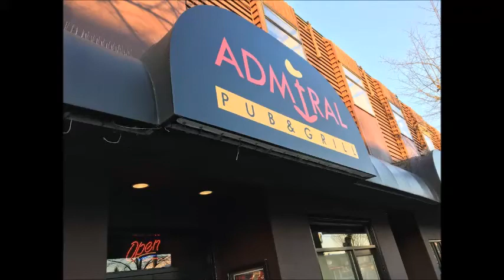Admiral Pub & Grill Oct 9th 8 PM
This Saturday Aug. 7th live music returns to the Admiral Pub and Grill in Burnaby! This week features The Steve Kozak Band. 8 PM - 11 PM! Come by and enjoy some award winning toe tapping Blues, check out the new menu and craft brews at this historic North Burnaby venue! See you there!